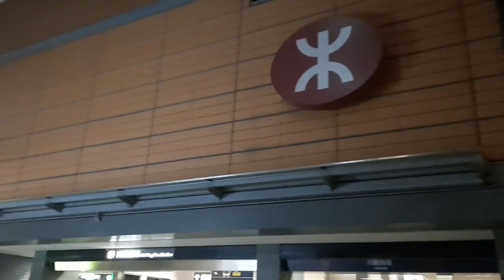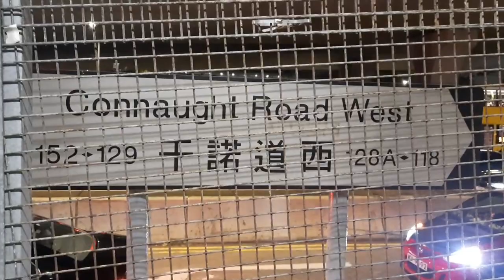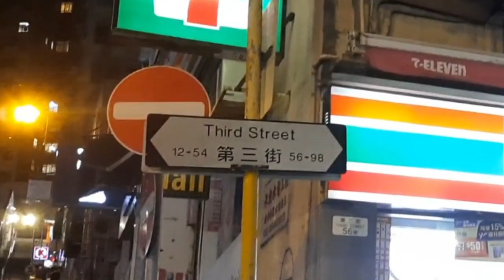CARA MENURUNKAN BERAT BADAN ||CREWET BEE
kembali lagi dengan aku Crewet Bee.
Terimakasih untuk kalian yang sudah mampir ke Chanel aku.

Crewet Bee
Crewet Bee tkw hongkong
Crewet Bee asal Blitar
Crewet Bee
Crewet Bee kerja di Hongkong

tips menurunkan berat badan, cara menurunkan berat badan, menurunkan berat badan, membakar lemak, before and after